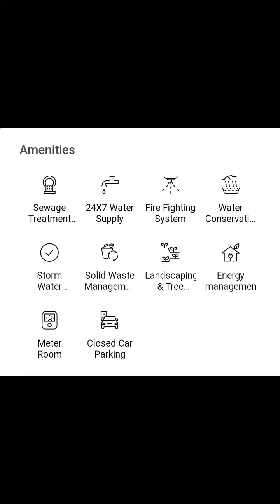1 Bhk Sale At Dahisar East @403 sq.ft. @94 Lac On Words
1 Bhk Sale At Dahisar East @403 sq.ft. @94 Lac On Words
above 14 floor to 16 floor.

dining rooms
Jogging track
Play zone
Kids play zone
Central lawn
Senior citizen area
cover settings
Box cricket
Water body
Indoor library
Group setting
Club house
Well equip gym
Exercise pool
Coffee shop
Launch area
Ampli parking
Fire fighting system
Modern security